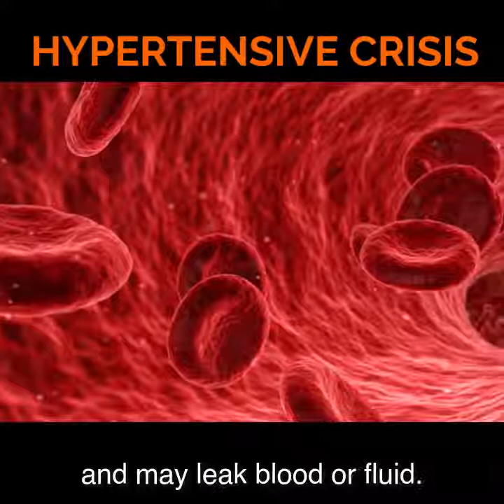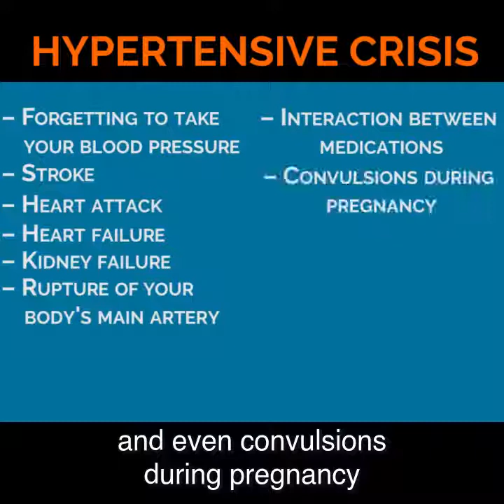Hypertensive Crisis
Several months ago I received a call from my mom…

It was mid-day and I was at my office…

When I answered the phone,  was immediately apparent that something was wrong…

I had a hard time understanding her at first…

she had been nursing the flu for several days and was a bit horse…but she seemed to be struggling to catch her breath…

I told her to immediately hang up and call 911 and I jumped in my can and made the 15 minute drive to her house…

by the time I arrived the paramedics were there and she seemed to be relaxed and breathing fine…

However, when the paramedic checked her blood pressure it was 240/110…

My mom was suffering a hypertensive crisis…

A hypertensive crisis is a severe increase in blood pressure that can lead to a stroke…

Extremely high blood pressure — a top number (systolic pressure) of 180 millimeters of mercury (mm Hg) or higher or a bottom number (diastolic pressure) of 120 mm Hg or higher — can damage blood vessels…

The blood vessels become inflamed and may leak fluid or blood. As a result, the heart may not be able to pump blood effectively.

Causes of a hypertensive emergency include:

 • Forgetting to take your blood pressure medication
 • Stroke
 • Heart attack
 • Heart failure
 • Kidney failure
 • Rupture of your body's main artery (aorta)
 • Interaction between medications
 • Convulsions during pregnancy (eclampsia)

A hypertensive crisis is divided into two categories: urgent and emergency…

In an urgent hypertensive crisis, your blood pressure is extremely high, but your doctor doesn't suspect you have any damage to your organs…

In an emergency hypertensive crisis, your blood pressure is extremely high and has caused damage to your organs…

An emergency hypertensive crisis can be associated with life-threatening complications.

Signs and symptoms of a hypertensive crisis that may be life-threatening may include:

 • Severe chest pain
 • Severe headache, accompanied by confusion and blurred vision
 • Nausea and vomiting
 • Severe anxiety
 • Shortness of breath
 • Seizures
 • Unresponsiveness

If you experience a severe increase in your blood pressure, seek immediate medical attention…

Treatment for hypertensive crisis may include hospitalization for treatment with oral or intravenous medications…

Lucky for my mom, there is a great hospital within minutes of her house…

The paramedics rushed her to the emergency room and thankfully she soon stabilized with no long term damage…

However, this was her first indication that she had any type of high blood pressure issues…

Many aren’t as fortunate and suffer cardiac arrest or stroke before they ever realize they are living with dangerously high blood pressure…

My 70 year old mom now walks for 30 minutes per day, has embraced a heart healthy diet, has lost 20 pounds, takes regular blood pressure medicine and takes a targeted supplement specifically designed to heal damaged blood vessels…

If you are ready to attack your high blood pressure, click the link below and let’s get started…